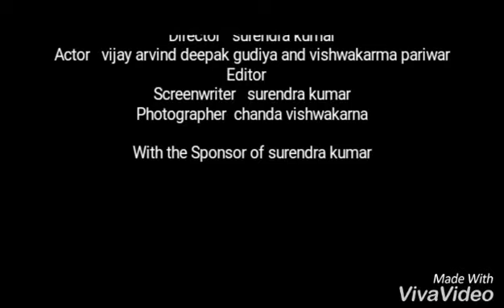Rang birangi Rakhi leke ai bahana